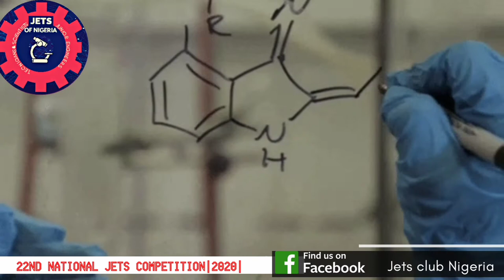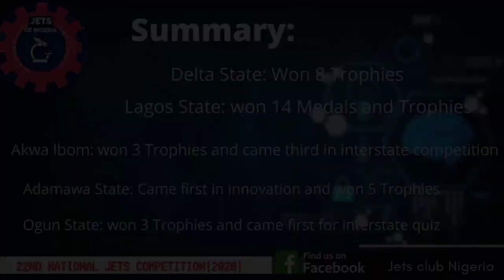STORY UNTOLD: FULL EVENT REPORTS FROM THE 22ND NATIONAL JETS COMPETITION (2020)|| SECONDARY SCHOOLS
Learn more about Jets club of Nigeria and see important dignitaries. You've missed alot!

The National JETS competition is an annual competition is organised by the Federal Ministry of Education, in collaboration with all the State Ministries of Education and the Federal Capital Territory (FTC), Abuja and is
aimed at promoting the teaching and learning of Science and Technology in Schools and exposing the young talented, intelligent scientists and technologists to the world beyond their locality.
The current national coordinator of Jets club is Mr osinaike, also deputy director of education, sceince and technology department.
The theme of Last year’s annual National JETS competition was “Science, Technology and Innovations; A Panacea for Insecurity in Nigeria”.
And the competition was held in Lagos State from the 20th February to Friday February 29th.
A group of undergraduates, past and current members of Jets club in Nigeria have decided to work on adding that educative touch to videos meant for entertainment, particularly ones relating to activities of Jets club, innovation and  STEM in Nigeria.
We'd love if you considered attaching a 'how it works' link to your uploaded videos.
Also, work is on progress on recreating these innovations to show people a step by step approach to making one on their own.